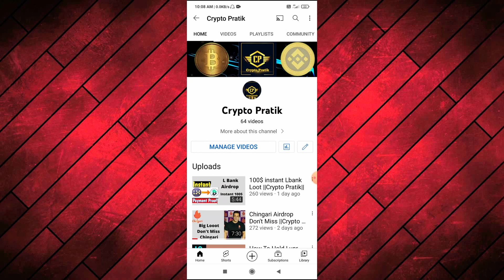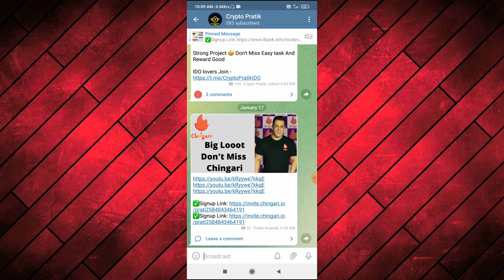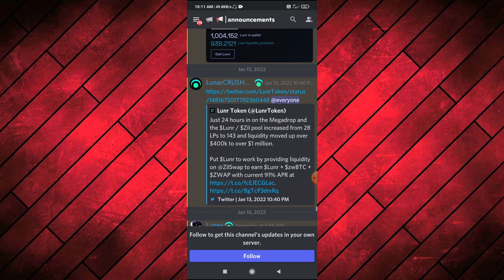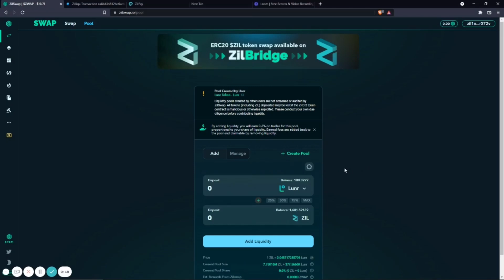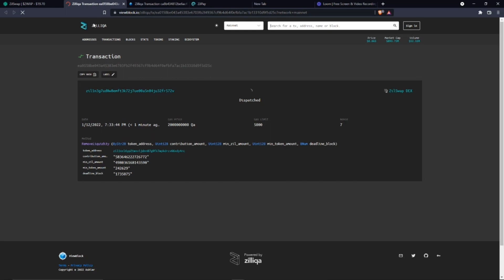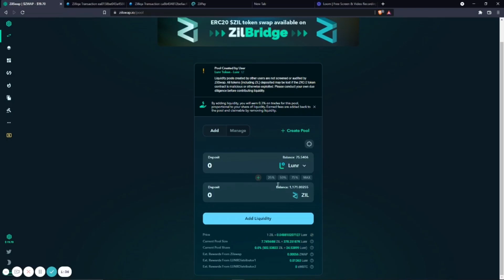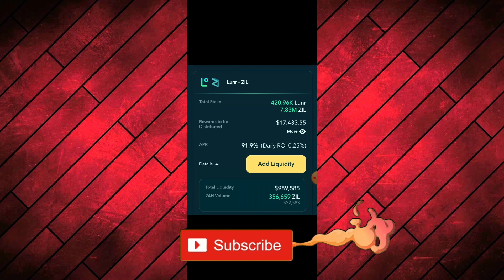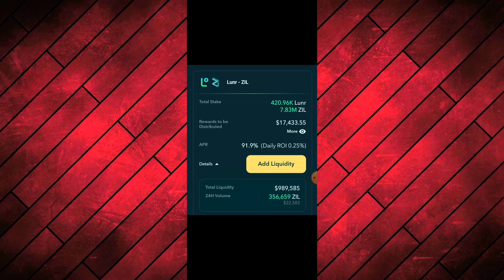Liquidity Lunr Full Explanaction ||Crypto Pratik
biggest news from lunr coin